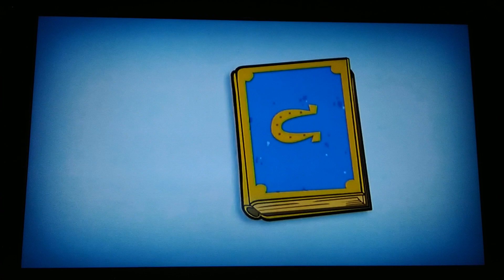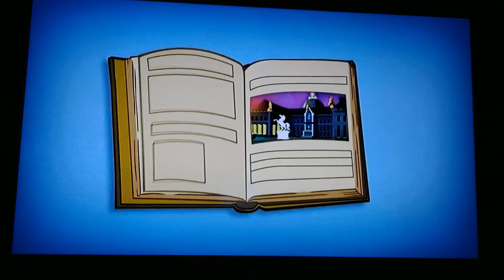Bumblemus prime MLP EG shorts reaction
I don't own the tv show mlp EG it is owned by Hasbro and hub